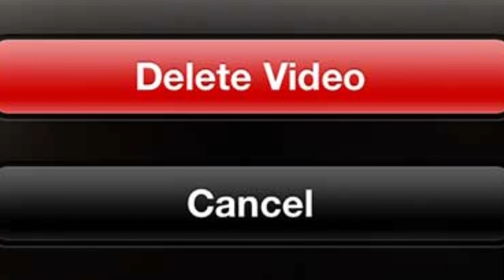how to remove copyright || Copyright claim copyright strike आने पर channel monetization होगा या नहीं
Copyright claim & strike आने पर channel monetization होगा या नहीं by Technical Narendra

hello 👋 दोस्तो आज की वीडियो में मेने आपको copyright claim & strike के बारे मे बताया है

copyright claim kaise aata hai,
copyright strike kaise aata hai,
copyright kab aata hai,
copyright,
technical narendra,
how to remove copyright strike,
copyright strike,
how to remove copyright strike on youtube delete video,